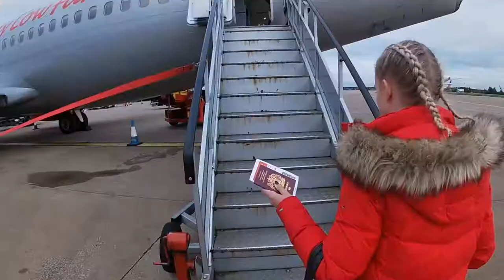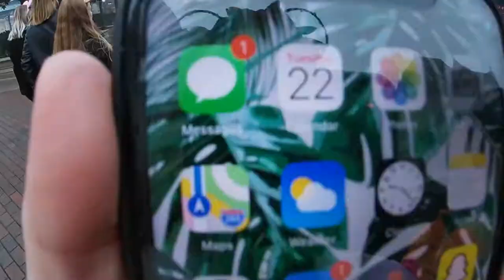DISNEY DIARIES | COLEBROOKE PRODUCTIONS